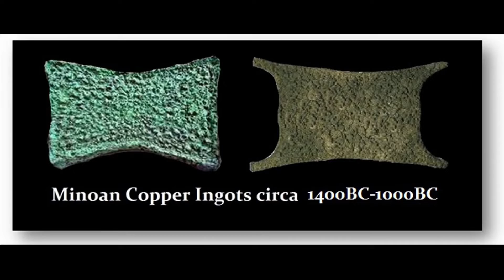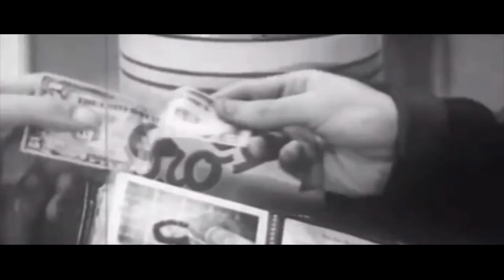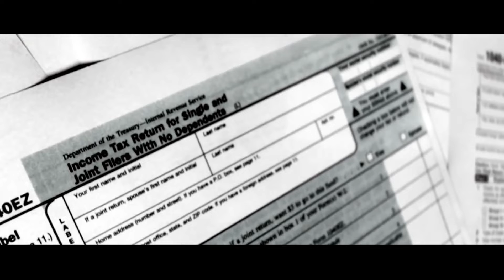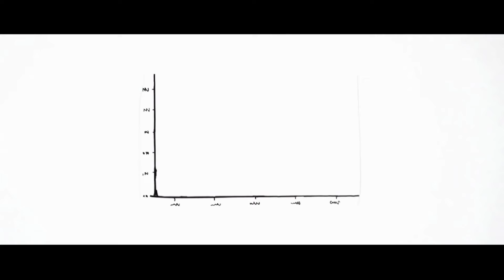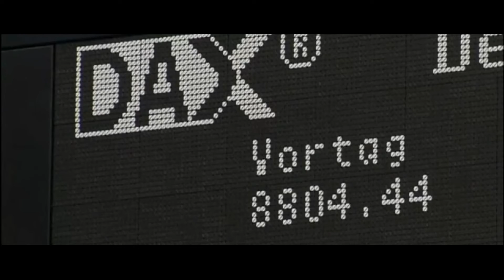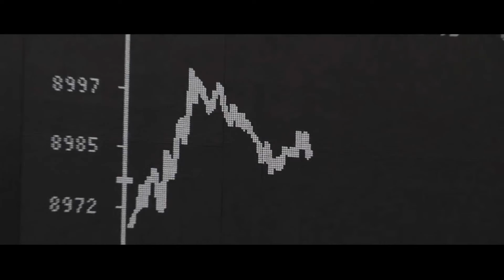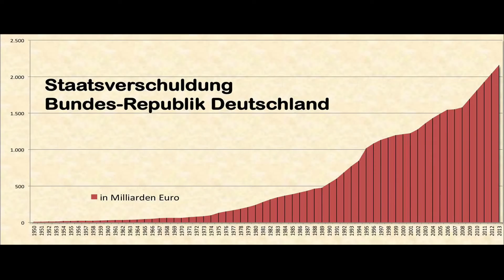2022.02.26 Verschwörungsbeobachtungen für Einsteiger 2.12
Wikipedia sagt:
Als Verschwörungstheorie wird im weitesten Sinne der Versuch bezeichnet, einen Zustand, ein Ereignis oder eine Entwicklung durch eine Verschwörung zu erklären, also durch das zielgerichtete, konspirative Wirken einer meist kleinen Gruppe von Akteuren zu einem oftmals illegalen oder illegitimen Zweck.

Mein Dank geht an Guero